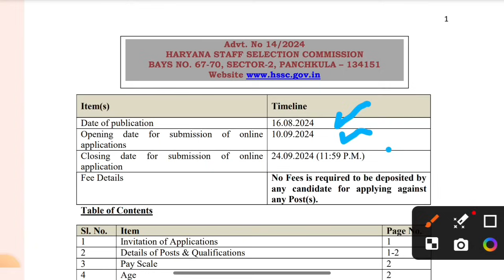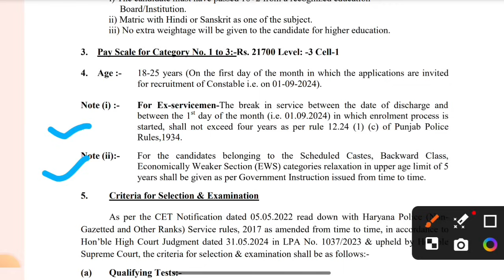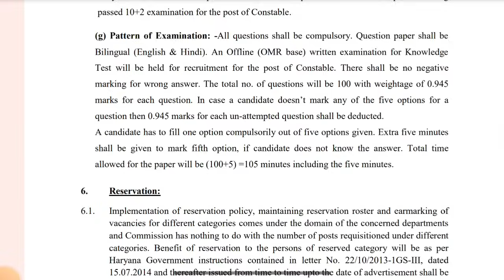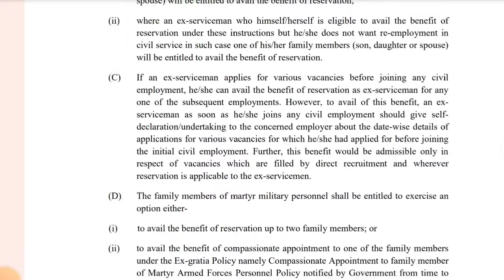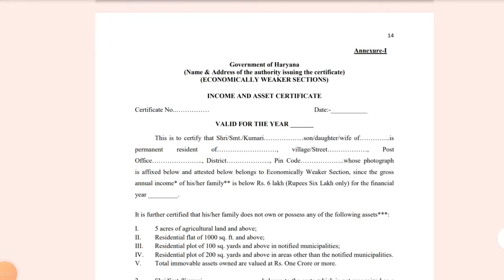हरियाणा पुलिस नई भर्ती 5600 पोस्ट नोटिस जारी new police vacancy in haryana